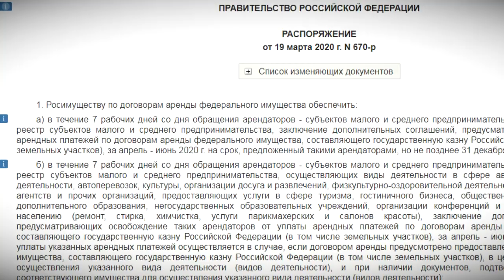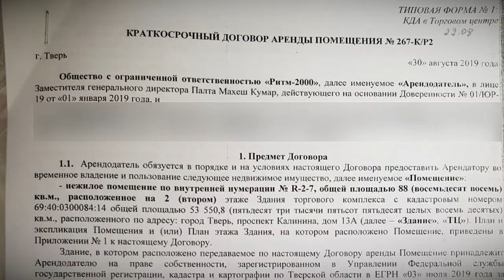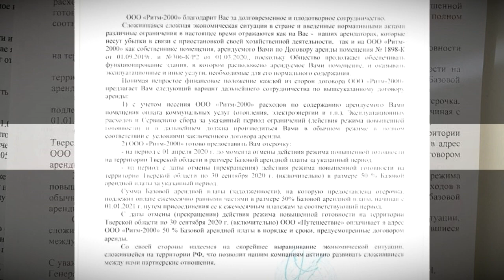Конфликт в ТРЦ Рубин: продолжение истории